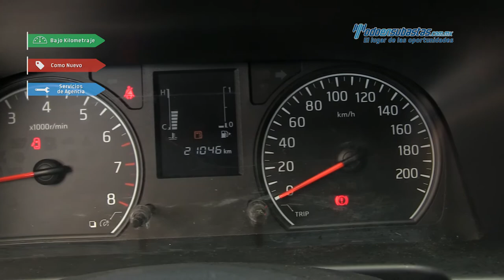Nissan - Urvan NV350 2016 - G9017099